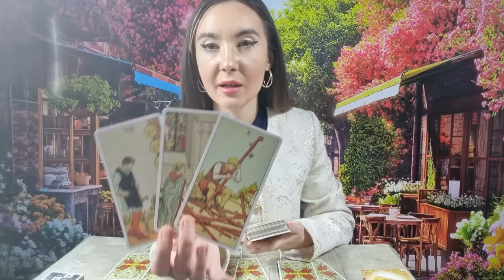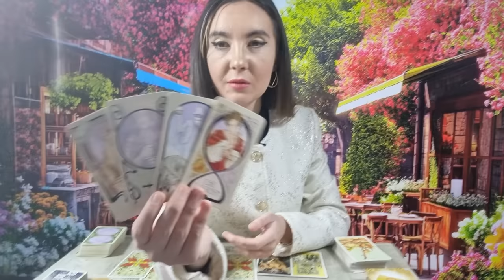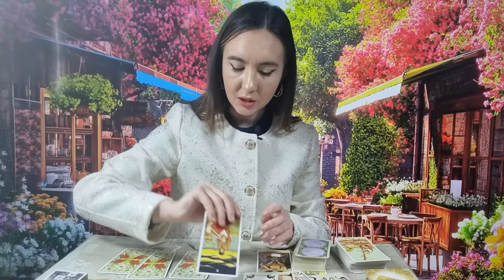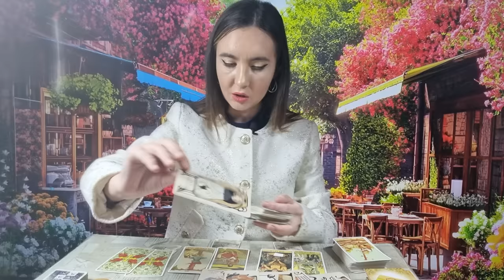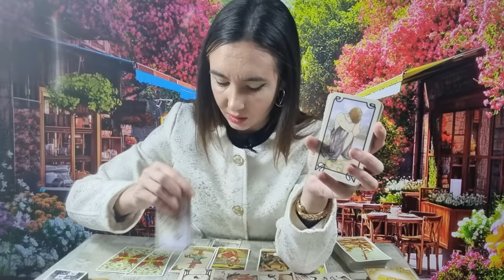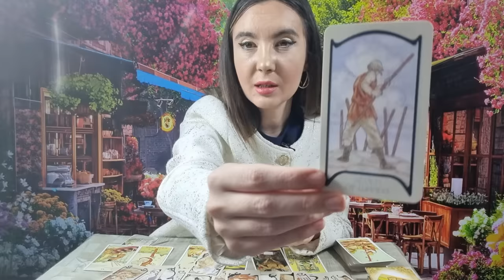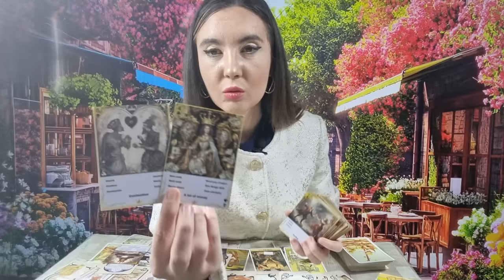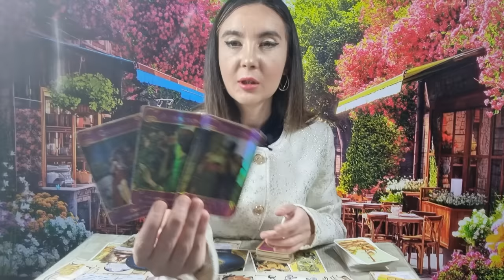𝗣𝗔𝗦𝗜𝗨𝗡𝗘 𝗙𝗔̆𝗥𝗔̆ 𝗠𝗔𝗥𝗚𝗜𝗡𝗜! 😯 𝗜̂𝗡 𝟮𝟰 𝗗𝗘 𝗢𝗥𝗘 𝗔𝗣𝗔𝗥𝗘 𝗢 𝗦𝗨𝗥𝗣𝗥𝗜𝗭𝗔̆ 𝗗𝗘 𝗟𝗔 𝗗𝗥𝗨𝗠 𝗦̦𝗜 𝗨𝗡 𝗡𝗢𝗨 𝗜̂𝗡𝗖𝗘𝗣𝗨𝗧!